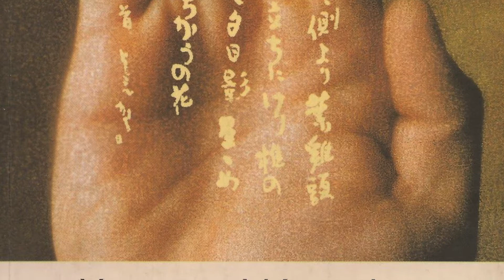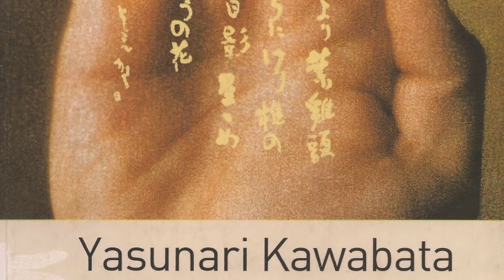Republica de las Letras Antofagasta - Historias de la Palma de la Mano Yasunari Kawabata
Una conversación sobre libros y literatura que te acercará a los grandes clásicos y a la nueva literatura.